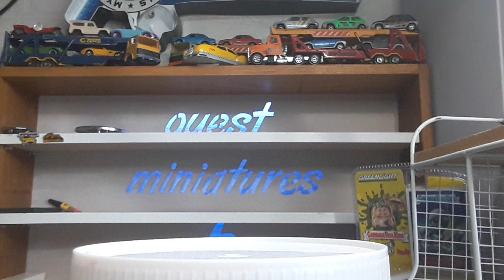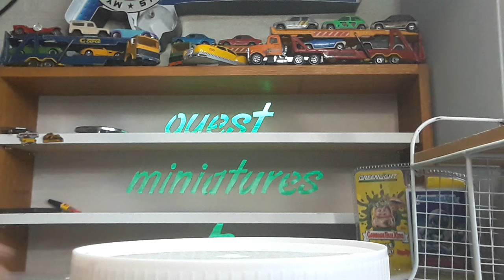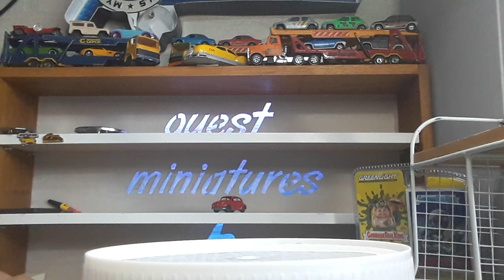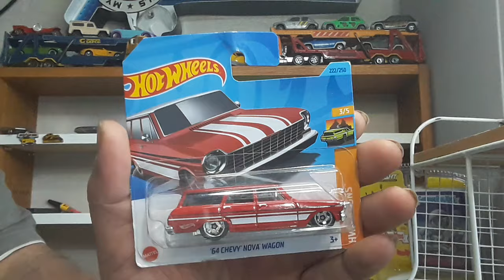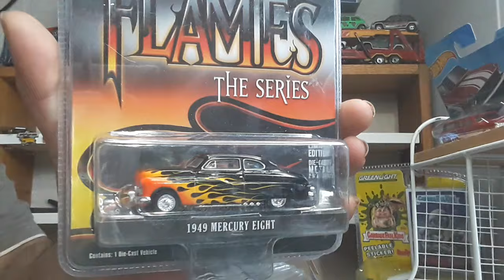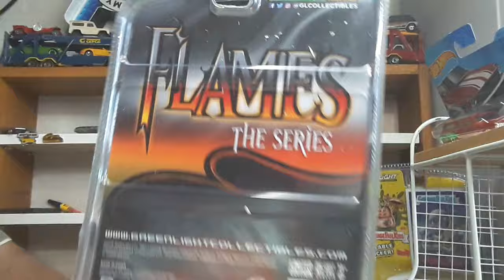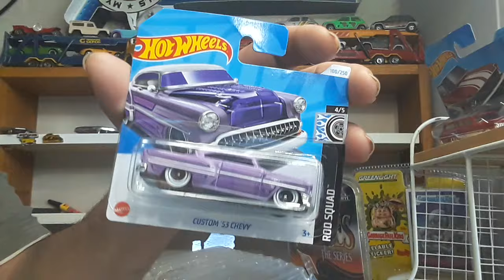colis de la part de busminiachris et achat en magasin